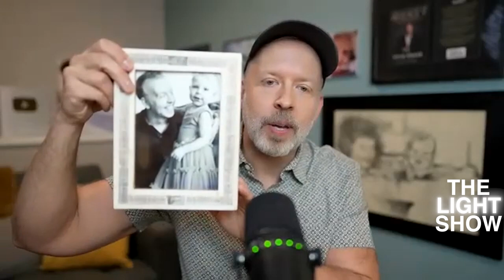Comedian: Does The Universe Have A Sense of Humor? | Kyle Cease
00:00:00 - Intro
00:00:47 - Kyle's early wins in the comedy world
00:04:28 - Battling anxiety in the spotlight
00:13:39 - Books you should read if you have stage fright
00:15:54 - How Kyle got in touch with his higher self
00:19:41 - Do this if you want to have a positive mindset
00:24:17 - What Kyle gained from the motivational phase of his life
00:34:04 - What is 'transformational comedy'?
00:39:34 - Kyle's unforgettable night with Eckhart Tolle and Jim Carrey
01:00:10 - Kyle's words of wisdom for listeners
01:02:55 - How Kyle met his ex-partner
01:05:36 - Kyle's take: How parents shape our aspirations
01:06:40 - Kyle's eye-opening discovery
01:11:49 - Why did being a comedian come so naturally to Kyle
01:16:20 - Teenage Kyle's start in corporate comedy gigs
01:27:19 - Kyle's knack for seeking out the experts

TO GET MORE INFORMATION about Kyle check out the full show notes

NEW TO LIGHT?
Hi, I'm Light Watkins. I'm a minimalist, author, meditation teacher, podcast host, speaker, and advocate for inner happiness and taking leaps of faith. If you want to know more about me, visit my